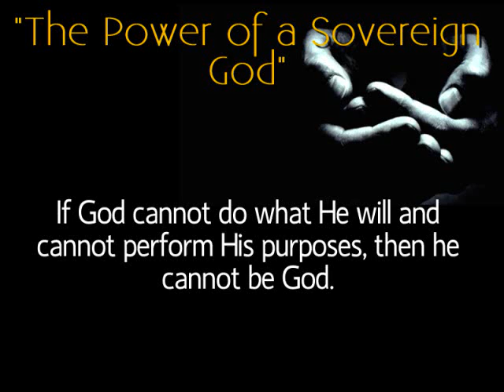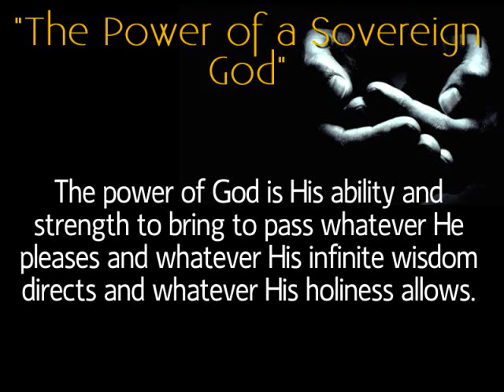The Power of a Sovereign God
Pastor Gage continues his series on The Sovereignty of God with "The Power of a Sovereign God" which is based on Psalm 62:11:

"God has spoken once; twice have I heard this; that power belongs to the Lord."

This message was given at First Baptist Church of Dunkirk, NY on Feb. 23, 2014.